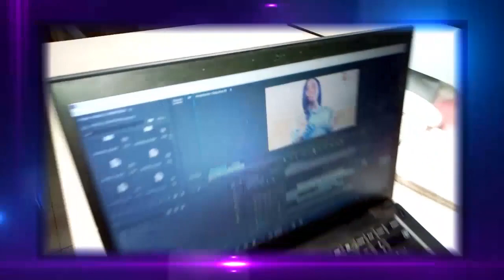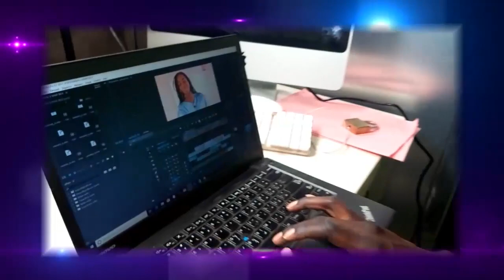Camp de Manoeuvre Croix Rouge Comité Régional de Kaolack Décembre 2019